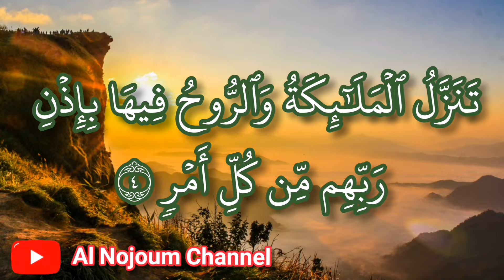سورة القدر مكتوبة | بصوت القارئ الشيخ محمود كلداري - Al Nojoum Channel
Facebook: Ibrahim Ahmed Ibrahim Abdallah